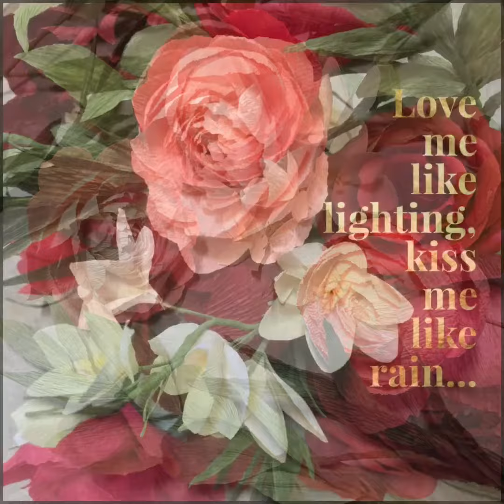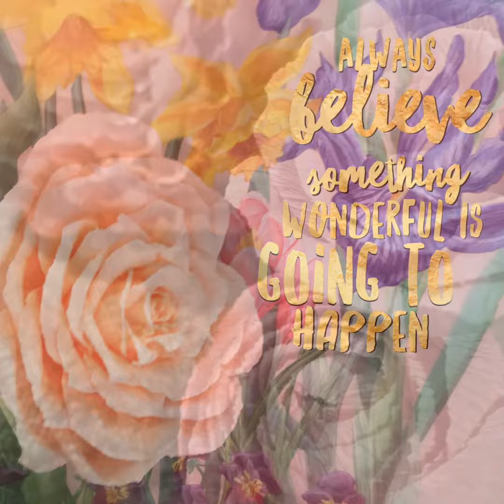Paper Flowers - Collection of handmade paper floral arrangements and crepe paper flower walls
Recent paper flowers created by The Painted Petaler
Full gallery at Instagram.com/thepaintedpetaler